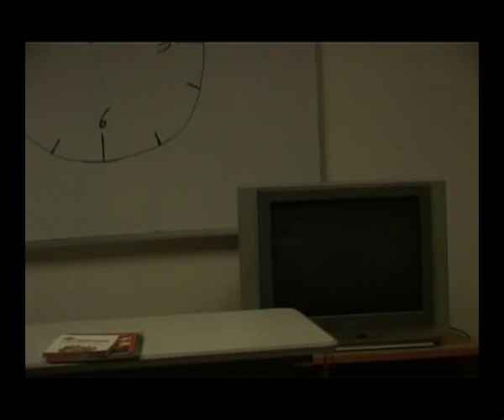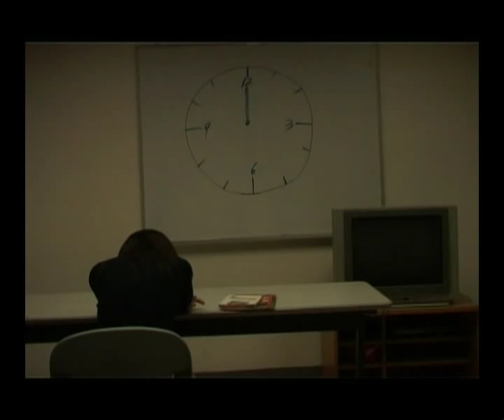The sudden walk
adapted from Kafka's short story
first experiment on imagination and dream